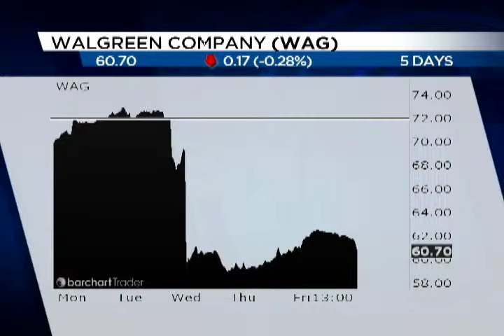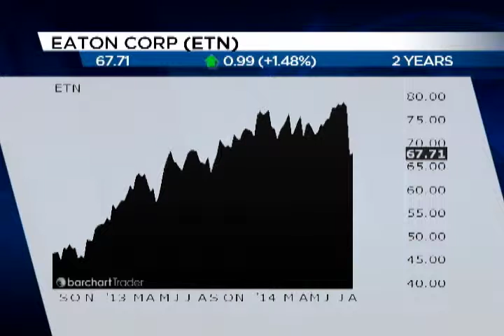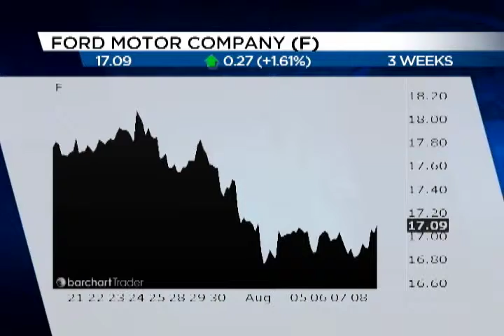Chart Talk 8-11-14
Dan Stecich of TJM Investments looks at WAG before and after the decision to stay in the U.S.